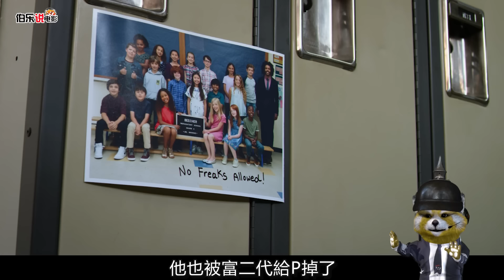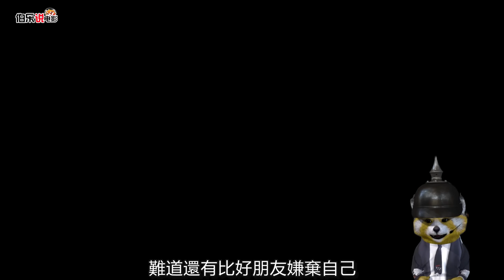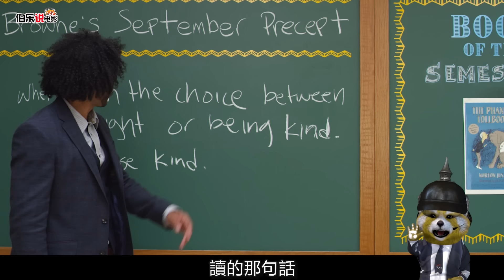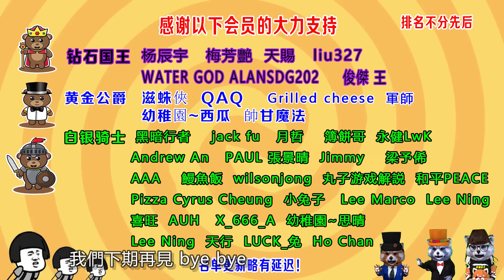校霸駡小學生長得醜，結果被踢小鳥，成了太監😂结局意外